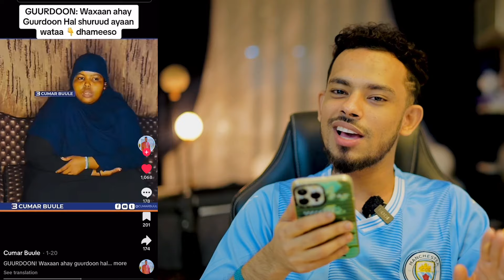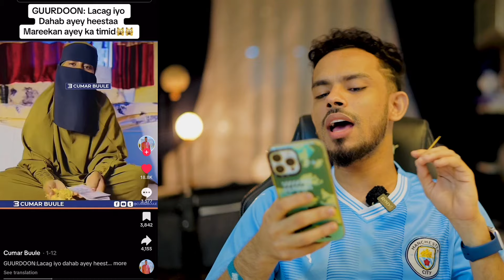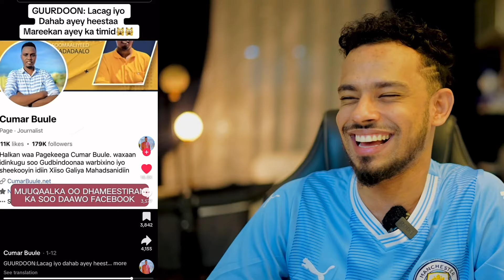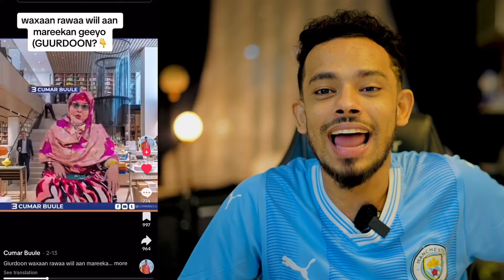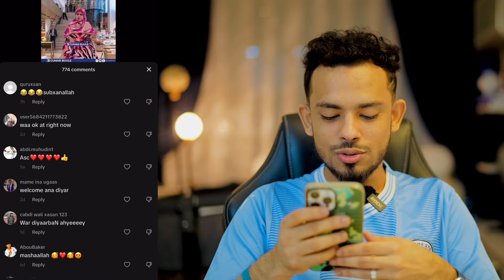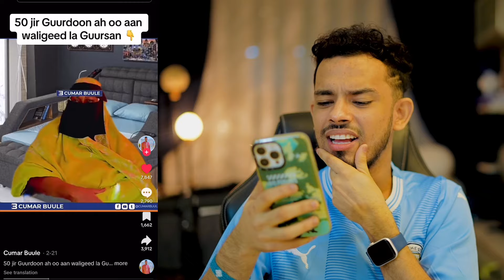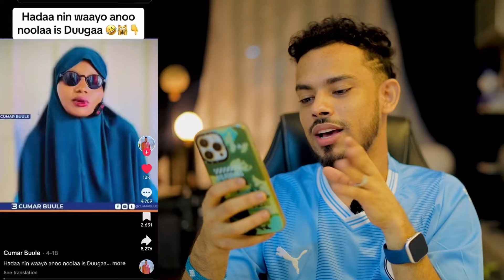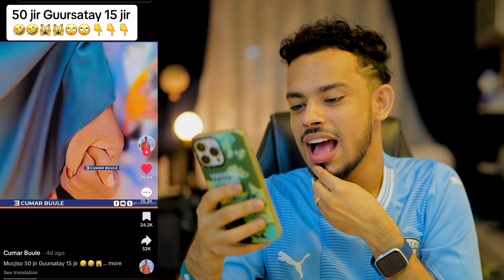GABAR 50 JIR AAN WILIGEED LA GUURSAN OO TAJIRAD AH RAADI NEYSA WIIL 20 JIR CALAFAA LA CUNA..!!!😱